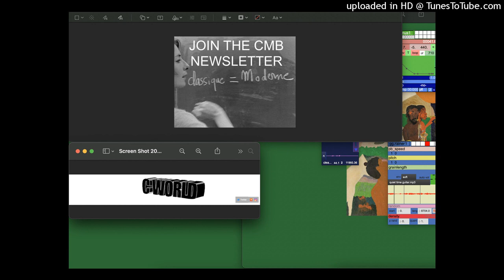subscribe to my newsletter!!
(BUY 1 GET 1 FREE)